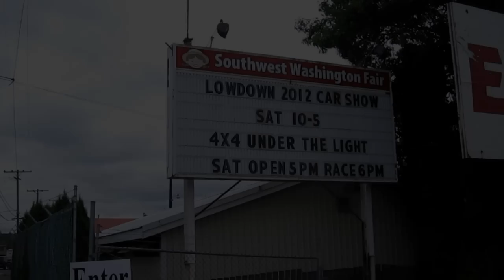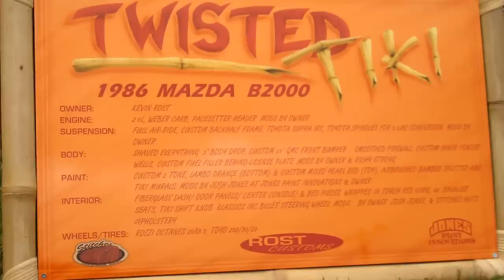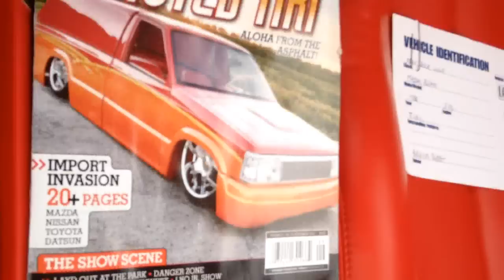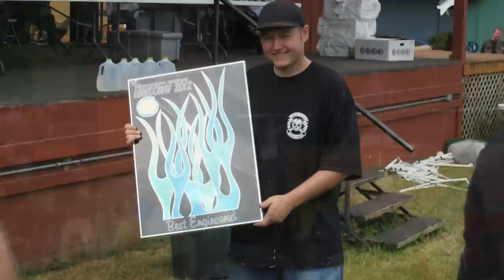Low Down - Lowered Truck Event July 2012 - Chehalis Washington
this was a truck event that i was asked to film back in july of 2012. hope you guys like it ! let me know what you guys like most about it ! subscribe for more ! I spent hours and hours and hours editing it and it turned out great !